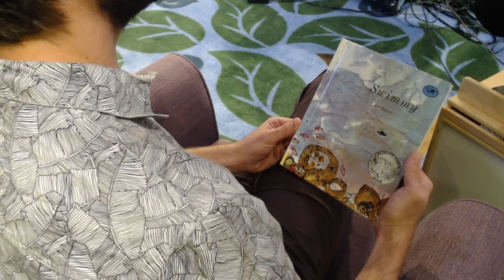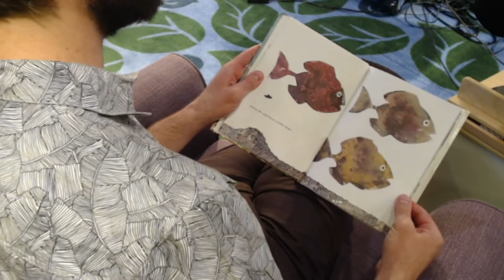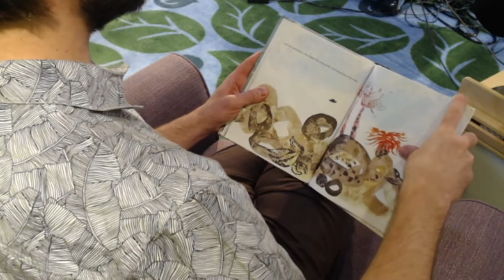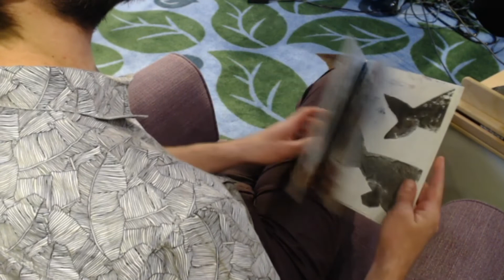Storytime Snippets: Swimmy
Join Mr. Caleb as he reads Swimmy by Leo Lionni.